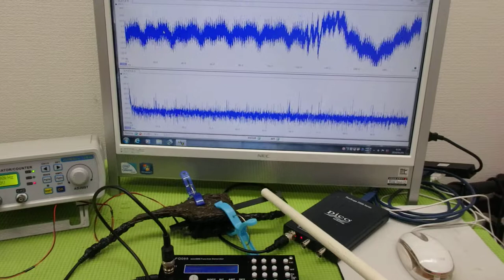非線形振動現象をコントロールする超音波制御技術 ultrasonic-labo